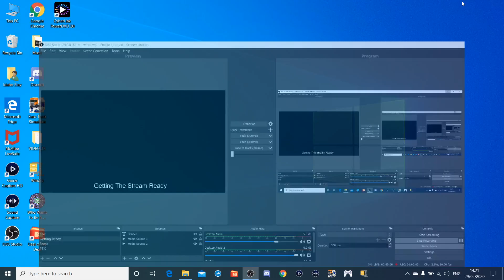Deal Or No Deal PC Game 1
Will I win £250,000?